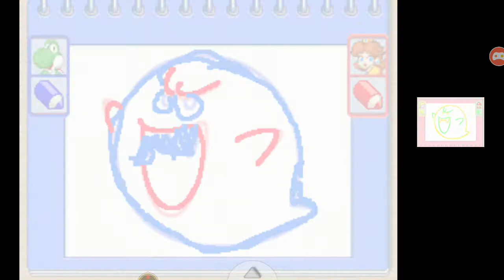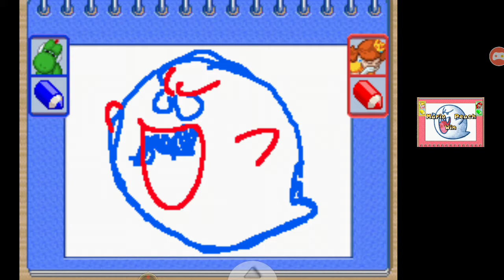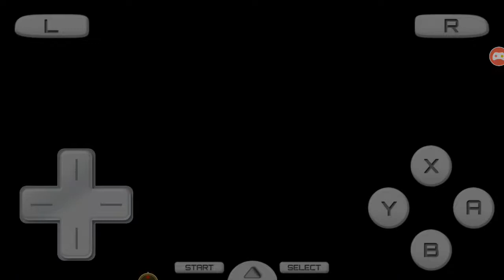MARIO PARTY DS MODO PARTY WIGGLER'S GARDEN 30 TURNOS PARTE 2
Yoshiiii